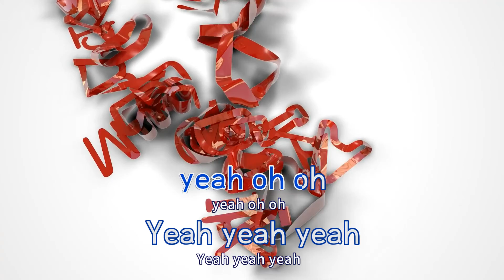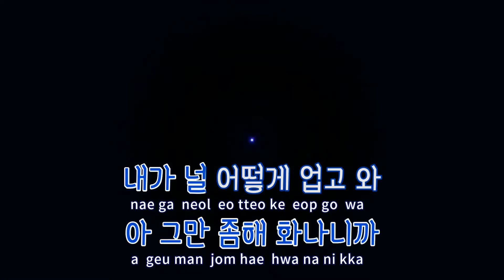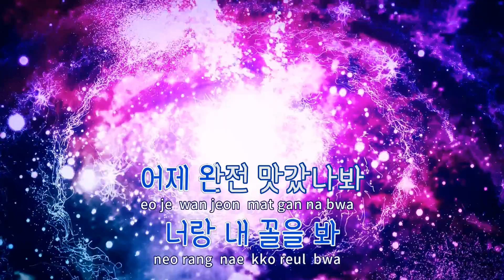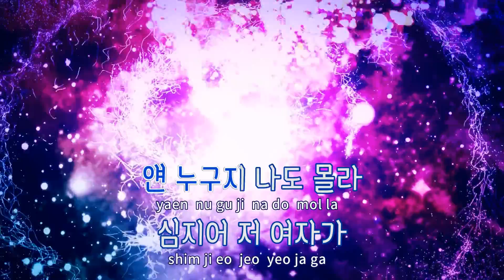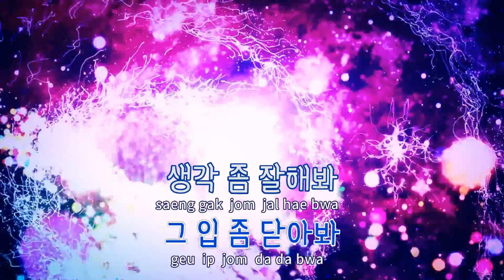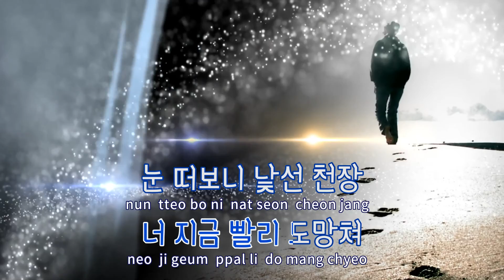[TJ노래방] 낯선천장 - 계범주(Kye, Bum - Zu) / TJ Karaoke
낯선천장  --  계범주(Feat.무웅)